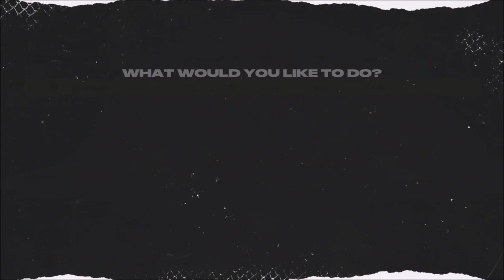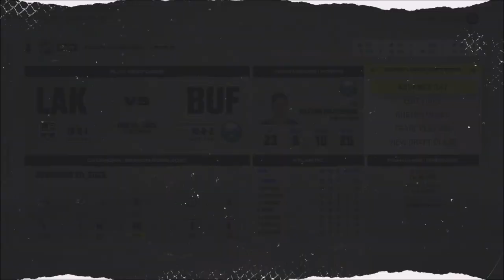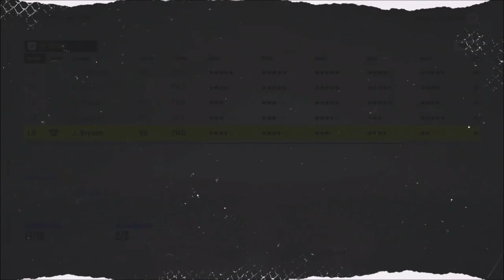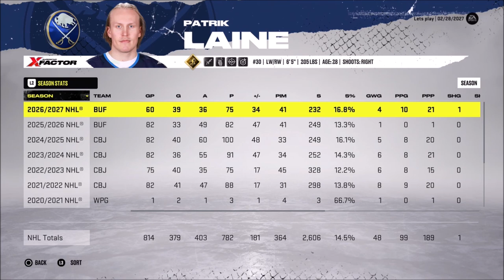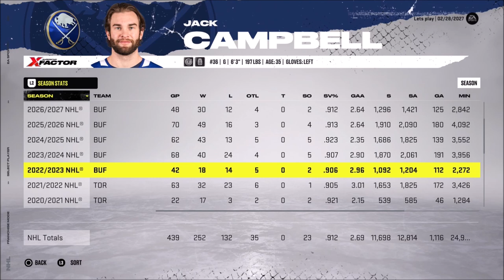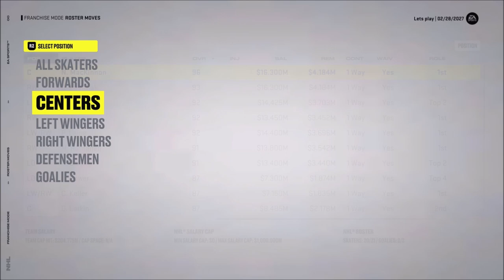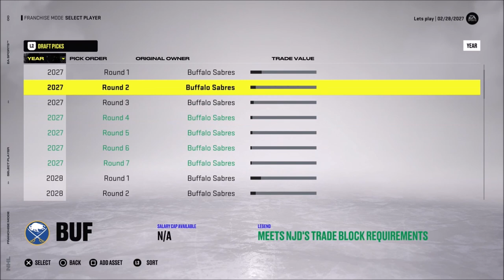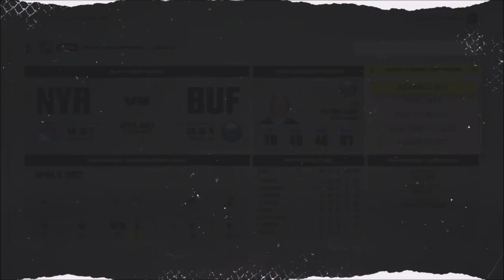A Necessary Change - NHL 22 Franchise Mode - Let's Play part 17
We simulate once more all the way until the trade deadline were we decided to make a huge change in the net.